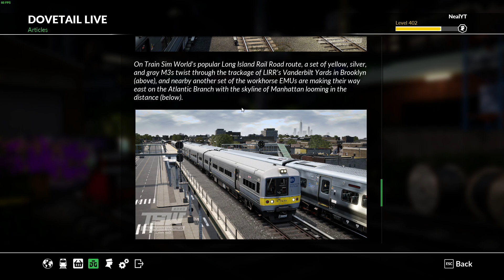Long Island Rail Road M3 Coming Soon to Train Sim World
5-11-20: The release date is confirmed for Thursday, May 14th.

5-1-20: Dovetail fixed the numbering from 7000s to 9000s on the coming soon picture.

Long Island Rail Road’s classic Budd-built M3 electric-multiple-unit “EMUs” are coming soon to Train Sim World!

There isn't any set release date yet but as I far I know, this can come early/mid-May next month. This is my first video showing newer add-ons coming to Train Sim World. I hope you guys like it and I would look to share more news about more add-ons soon in this format.

LINKS

Computer Specs:

Gaming PC Specs:
CPU: AMD Ryzen 7 2700X 3.7GHz, Octa-Core
CPU Cooler: AMD Wraith Prism Cooler
Motherboard: MSI B450 Gaming Pro Carbon AC (AM4 ATX)
RAM: G.SKILL TridentZ 16GB (2 x 8GB) DDR4-3200MHz
SSD: Samsung 840 EVO 500GB
HDD1: Seagate Barracuda 3TB 7200RPM
HDD2: Western Digital Black 2TB 7200RPM
HDD3: Western Digital Blue 4TB 5400RPM
HDD4: Western Digital Black 6TB
Case: Thermaltake View 71 RGB
GPU: EVGA GeForce GTX 1070 SC ACX 3.0 Black Edition (8GB GDDR5)
PSU: EVGA Supernova 850 G5, 80+ Gold
DISP 1: 1x Samsung S24R350 (24"/1080p)
DISP 2: 1x ASUS VE248H (24"/1080p)

Streaming/Recording PC Specs:
CPU: AMD Ryzen 7 1800X 3.6GHz, Octa-Core
CPU Cooler: Corsair H100i V2
Motherboard: MSI B350M Mortar (AM4 Micro ATX)
RAM: G.Skill Ripjaws V 16GB (2 x 8GB) DDR4-2400MHz
HDD1: Western Digital Blue 2TB 5400RPM
HDD2: Seagate Barracuda 500GB 7200RPM
HDD3: Seagate Barracuda 4TB 5900RPM
SSD: Western Digital Black PCIe 256GB
GPU: EVGA GeForce GTX 1050 Ti FTW ACX (4GB GDDR5)
Case: Thermaltake Core V21
PSU: Corsair RM750x, 80+ Gold
Capture: AVerMedia Live Gamer 4K
DISP 1: 1x ASUS VE248H (24"/1080p)
DISP 2: 1x Sceptre E24 (24"/1080p)

Video Rendering PC Specs:
CPU: Intel Core i7-7700k 4.2 GHz, Quad-Core
CPU Cooler: be quiet! Dark Rock Pro 4
Motherboard: Gigabyte AORUS GA-Z270X Gaming 7 (LGA 1151 ATX)
RAM: Kingston HyperX Fury Black 16GB (2 x 8GB) DDR4-2133MHz
HDD: 2X Western Digital Black 1TB 7200 RPM
SSD: Kingston A400 120GB
GPU: ASUS GeForce GT 1030 (2GB GDDR5)
Case: NZXT H500
PSU: Seasonic M12II Bronze EVO 850W, 80+ Bronze
DISP: Samsung 5 Series J5202 (43"/1080p)

Peripherals:
Logitech G27
Logitech Extreme 3D Pro
Saitek X52 Pro
Blue Yeti
Simu SKRS
Thrustmaster TFRP
Logitech C922
Logitech C920
Corsair K68
Logitech G502 RGB
Rail Driver
Steam Controller
XBOX One Controller
XBOX 360 Wired Controller
Track IR 5

Finally, I will not tolerate incessantly negative posts on my videos. So please remain civil and conduct yourself with some semblance of proper decorum. Comments ARE moderated, and yours will be deleted and you will be banned if I deem you non-conducive to my channel.